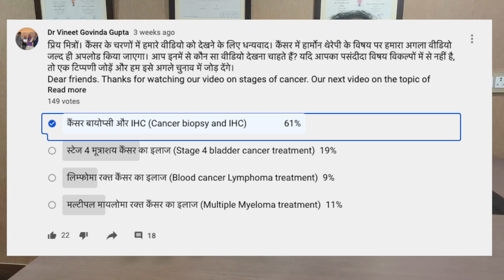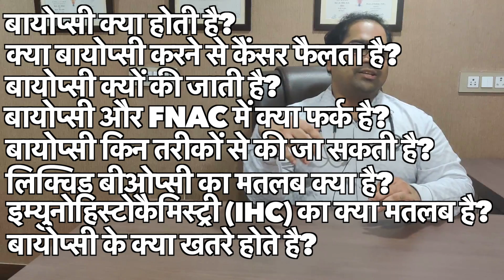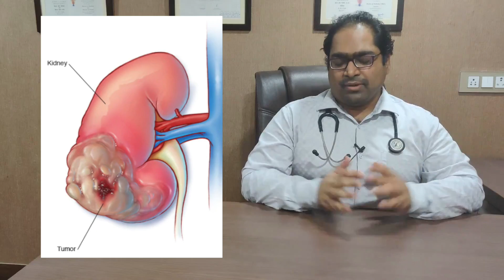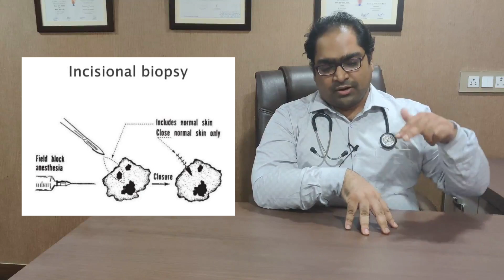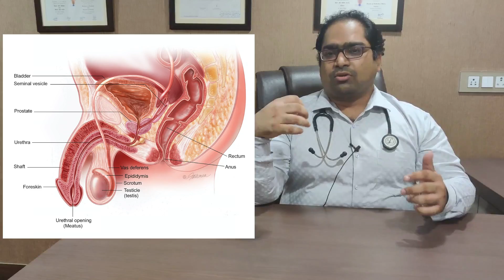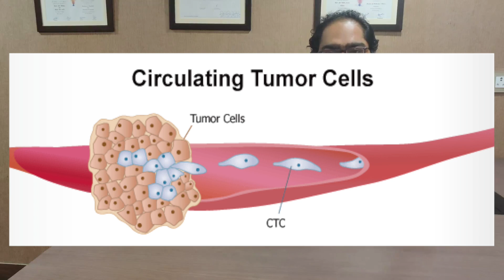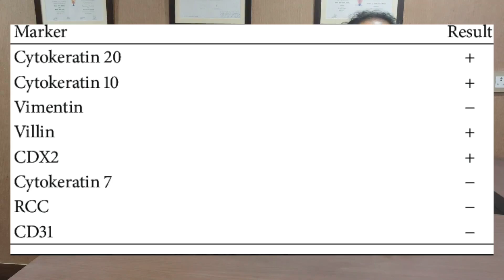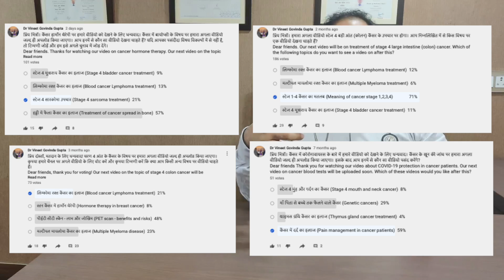क्या बायोप्सी से कैंसर फैलता है? बायोप्सी और ऍफ़.एन.ऐ.सी टेस्ट जानकारी, कीमत, प्रक्रिया हिंदी - 2020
कैंसर में बायोप्सी क्या होती है? क्या बायोप्सी करने से कैंसर ज़्यादा तेज़ फैलता है? बायोप्सी करने में कितना खर्चा आता है? बायोप्सी की प्रक्रिया क्या होती है? बायोप्सी से क्या खतरा या रिस्क है? बायोप्सी कितने प्रकार की होती है? क्या बायोप्सी करने के लिए ऑपरेशन करना पड़ता है? तरु कट बायोप्सी, कोर बायोप्सी, इंसिज़न, पंच और एक्ससीज़न बीओप्सी क्या होते है? क्या खून से बीओप्सी हो सकती है? लिक्विड बायोप्सी  क्या होती है? फेफड़े, स्तन, गदूद, बच्चेदानी, किडनी, हड्डी, लिवर, दिमाग, खून,मुंह, गले लिम्फ नोड आदि अंगो की बायोप्सी कैसे होती है? दिल्ली के मशहूर कैंसर स्पेशलिस्ट मेडिकल ऑन्कोलॉजिस्ट डा विनीत गोविंदा गुप्ता MBBS (AIIMS) , MD (AIIMS), DM (AIIMS), गोल्ड मेडलिस्ट से जानें।

फेसबुक: @drvineetgovindagupta
ट्विटर: @drvineetgovinda